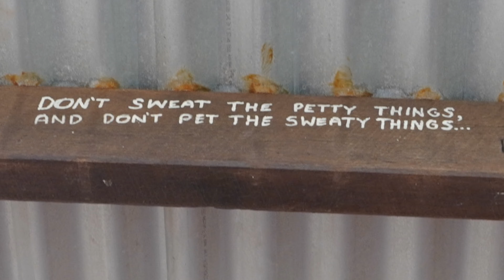The stunning Fruit Bat Falls, Twin Falls, Elliot Falls, and Old Telegraph track Cape York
Fruit Bat Falls, Twin Falls, Elliot Falls, The Old Telegraph Track, and Captain Billy's Landing on a Cape York Peninsula 4x4 touring, and camping tour. Hear about our Hilux with slide-on Tommy camper and see all the amazing sights the Cape York Peninsula has to offer.  Just do it and see the falls for yourself!